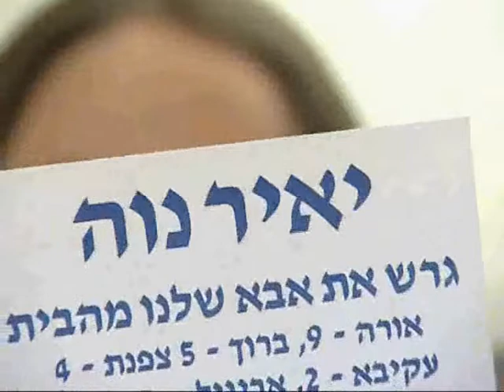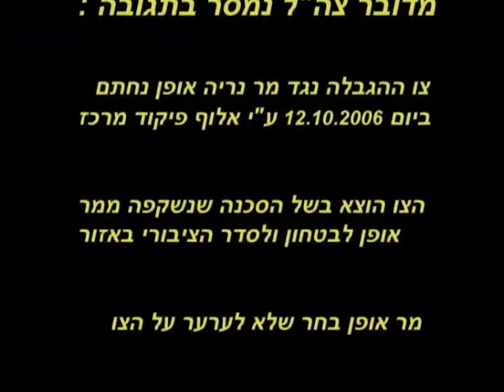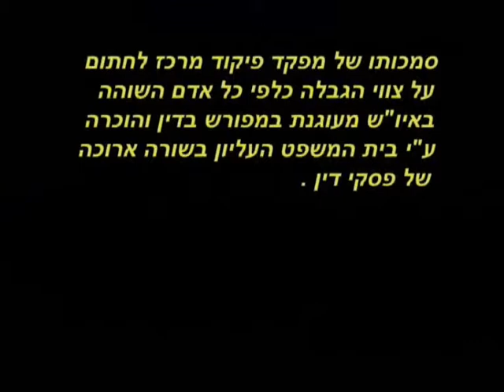shir hamaalot movie_4.wmv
The movie "shir hamaalot" is 48 minutes documentary movie about jewish settelments in Jehuda & Samaria that has been arrested by Israel government and sitting in jail just like that without doing anything. The movie tells their and their families story